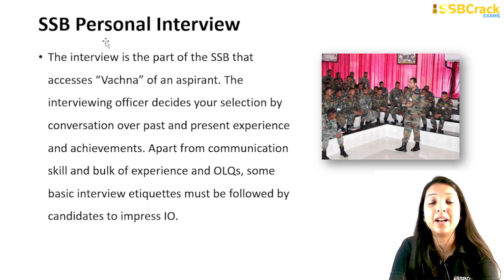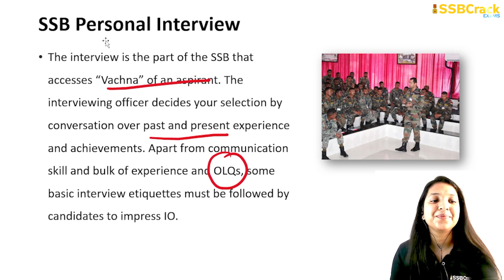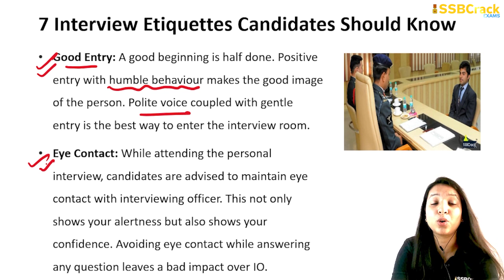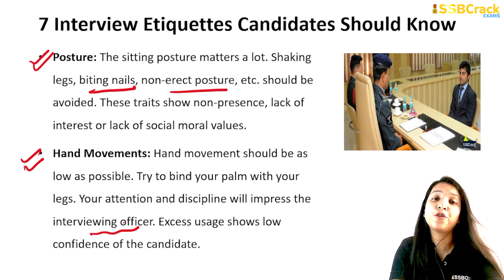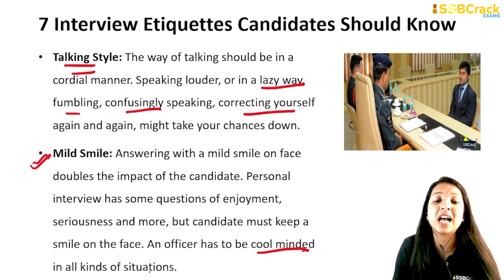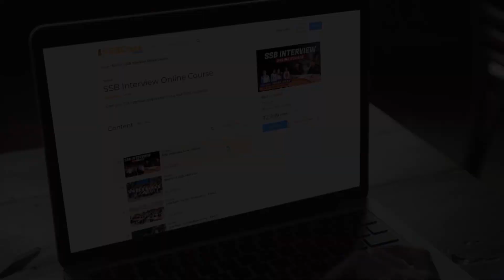7 Interview Etiquettes Candidates Should Know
Free mind with good tactics of working efficiently make an officer. From mental to physical performance, candidates have to accelerate from major points to hidden facts and tricks. The Personal interview is one of the three techniques that are framed to access the calibre of a candidate. The interview is the part of the SSB that accesses “ The interview is the part of the SSB that accesses “Vachna” of an aspirant. The interviewing officer decides your selection by conversation over past and present experience and achievements. Apart from communication skill and bulk of experience and OLQs, some basic interview etiquettes must be followed by candidates to impress IO. Here we are having some of them, which every SSB aspirant should follow.